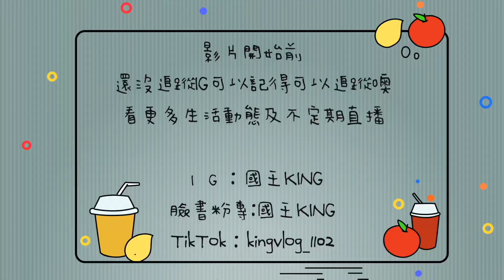情人節單身改造計畫！從前的沒有自信變得不同了！【VLOG】【髮型改造系列#15】《國王KING》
關注FB粉絲專頁：國王King
關注IG：國王KING